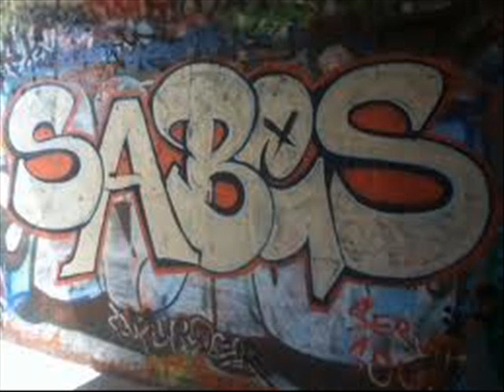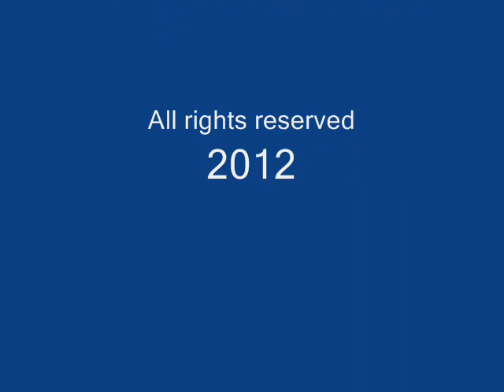BRAULIO MATA JR - Sabes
SABES - Compositor y Cantante Braulio Mata Jr.